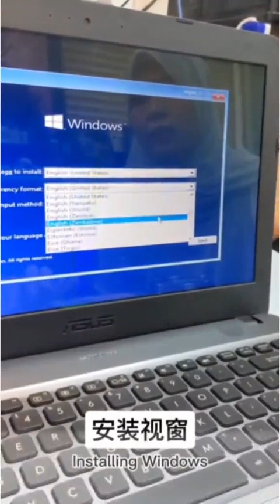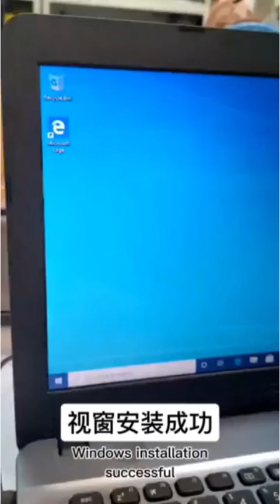ASUS X441N SERIES -SSD Installation✅ Service✅ Data backup and restoration✅Format✅